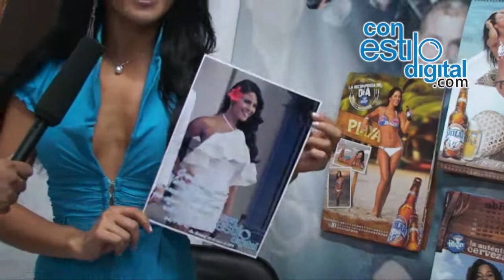Visita Chicas Polar Pilsen 2011 a Con Estilo Digital.com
Las chicas polar Pilsen 2011 Dayra Lambis y Anyela Quiñonez visitaron nuestra  sede de Con Estilo Digital.com donde compartieron con  todos los que laboramos en este medio de comunicación electrónico y también con los amigos de más para todos. Las chicas fueron recibidas con regalos típicos del Táchira y una zona polar con todos los elementos de la marca polar Pilsen que tenemos, histórico de calendarios, fotos, lanzamientos de los calendarios, material pop y el gran cariño que hay por la empresa y sus representantes. Brindamos con unas frías Pilsen, conocieron nuestro sistema de trabajo y como es la organización de la empresa; de igual forma participaron en nuestro torneo de pac man en atari y las enseñamos a hacer jamaicas, gracias chicas, gracias Magredis Ferrer, gracias polar Pilsen